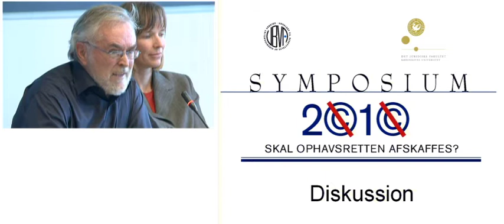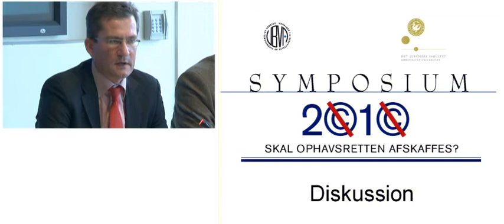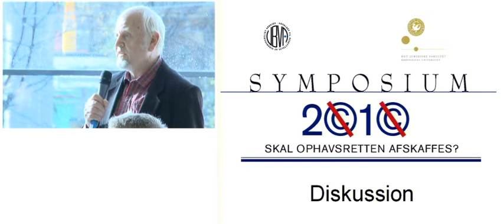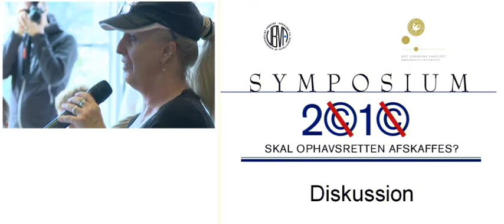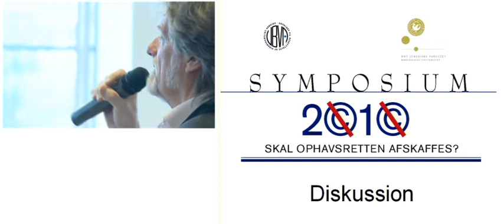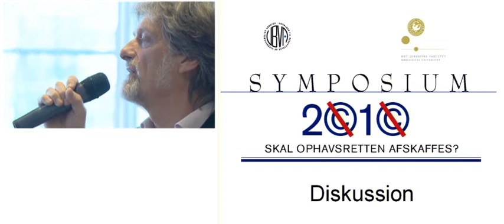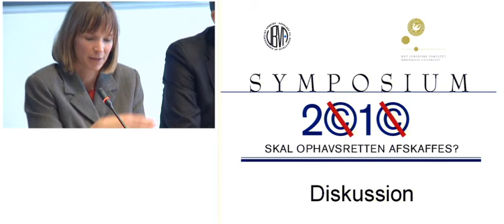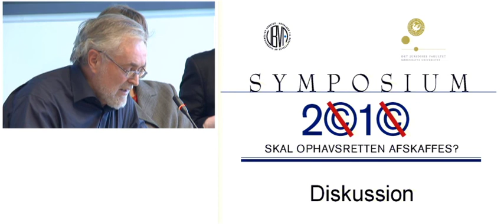UBVA Symposium 2010 - DISKUSSION 1